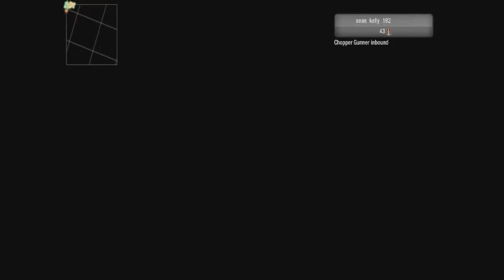Hanoi TDM: Introduction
Just a quick video telling you a little more about myself and what to expect on my channel.